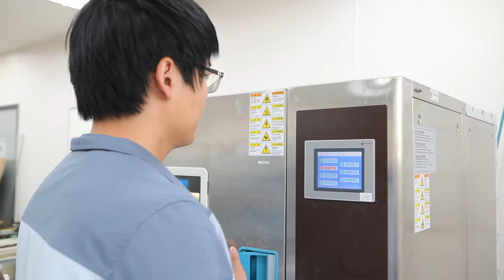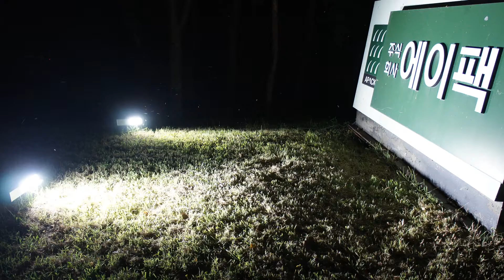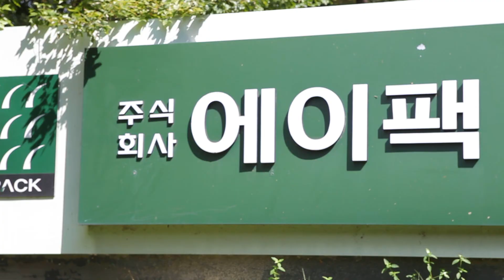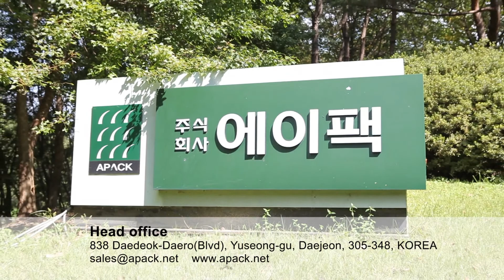LED Light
APACK is a heatpipe technology based thermal solution provider which provides customized designing and engineering solutions and, ultimately, provides best-of breed thermal solutions.APACK's design and manufacturing is based upon an engineer's passion for innovation and progress.

APACK was established in 1999 by 3 engineers from ETRI (Electronics and Telecommunications Research Institute) who have 10~17 years experience in thermal solutions and advanced packaging technology (packaging referring to the structural and functional integration of multiple technologies). Based in the city of Daejeon (Korean Silicon Valley and high-tech capital), APACK is staffed with top engineers who have extensive experience.

APACK is currently entering into its second phase of business development after accomplishing its first goals of developing a strong R&D core in thermal technology and efficient manufacturing capabilities. Phase one was marked by strong revenues and growth in the OEM and custom solutions market producing for such clients and Samsung, Dell and LG.

APACK is seeking to become a global player in the thermal solutions market. Based on backed by investors such as Intel Capital, a strong backbone of R&D with continued cooperation with ETRI.

APACK's CI The name APACK began as an acronym of 'Advanced Packaging And Creative Knowledge'. This was actually the subject of the PHD thesis of the founders of APACK. Advanced Packaging is actually an engineering field referring to the integrating of different micro electronic technological areas to optimize operations; while Creative Knowledge represents a call to innovation.

It was not enough to simply research and learn, but rather to take the knowledge and apply it to products that would be practical and innovative, essentially knowledge that creates. APACK prides itself on being a company that has its own specialized R&D, design, engineering and production capabilities.

E- catalog (If you want to send an inquiry, Please contact on the E-cataloge)

More amazing products on sale Visite ebay prostore : Daejeon, Korea